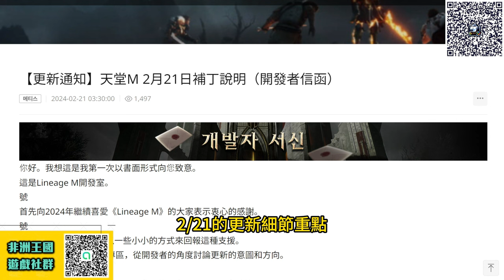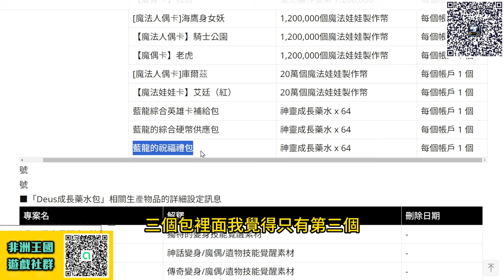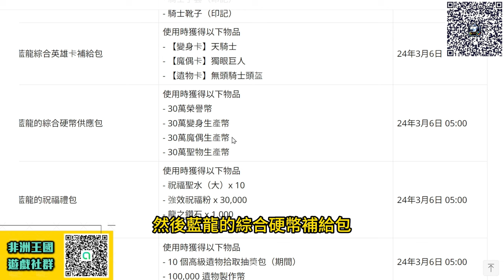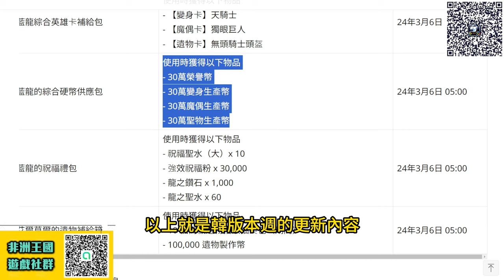【天堂M】(字幕) 開發者的一封信 /120萬稀有藍卡兌換 /週末高CP箱製作!! 最新 天堂M 리니지M｜DingDing